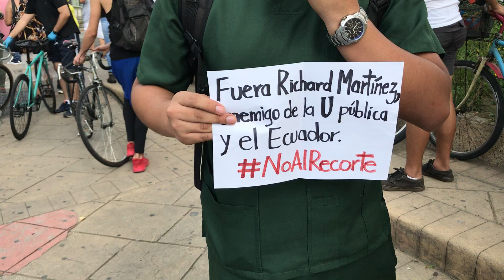Rechazo al recorte presupuestario de las universidades.